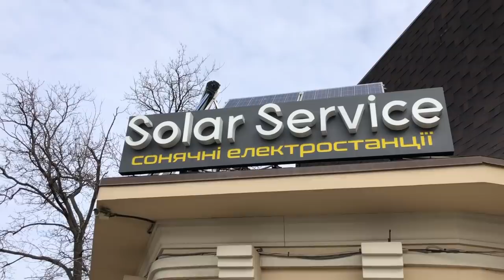Солнечная черепица, как у Илона Маска. Крутой стартап из Николаева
Илон Маск мечтает совместить солнечные батареи с обычной черепицей. Эту идею уже реализуют умельцы из Николаева